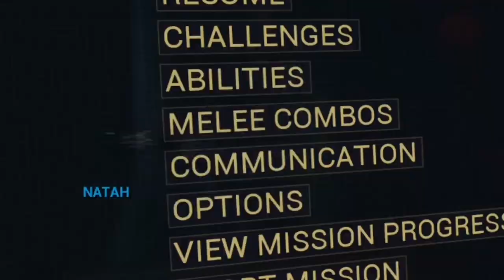Totally the greatest Warframe player of all time 100% SWEATY GAMEPLAY